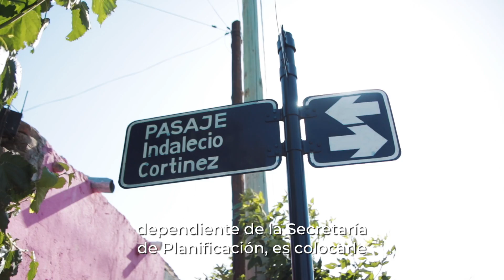Recorrida Obras Costa Canal III